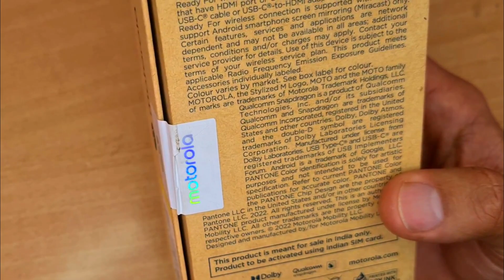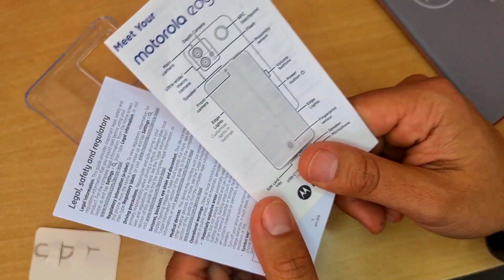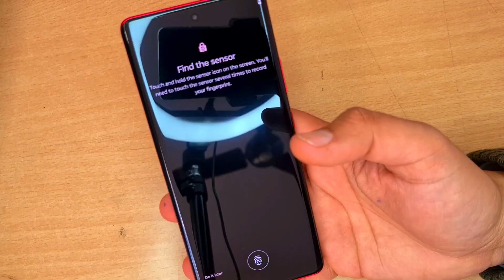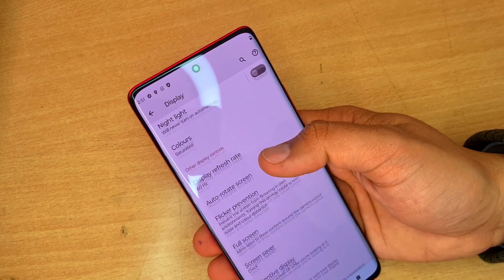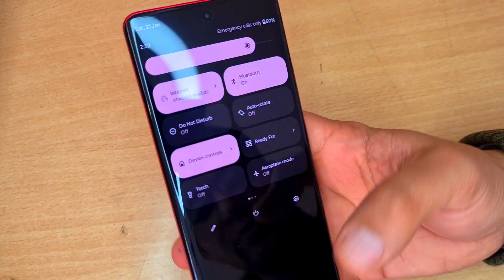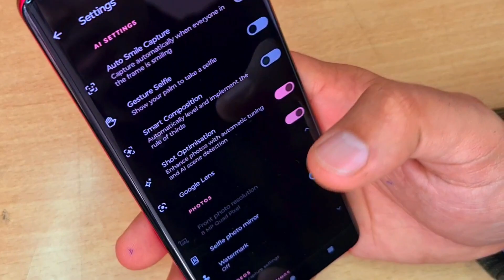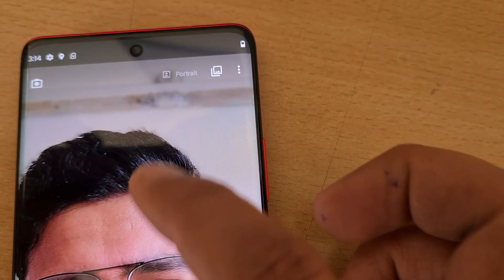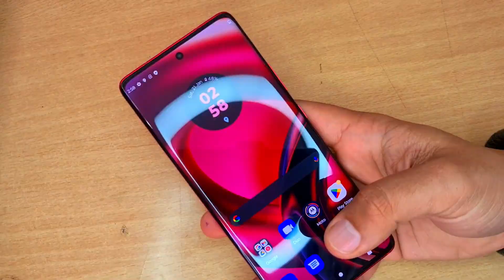UnBoxing Motorola Edge 30 Fusion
Here we are with a limited edition color phone by Motorola, It comes with the Pantone Color of the Year 2023 and many more great features.